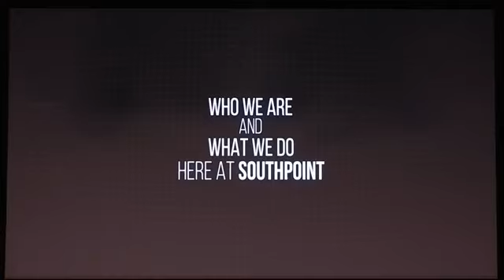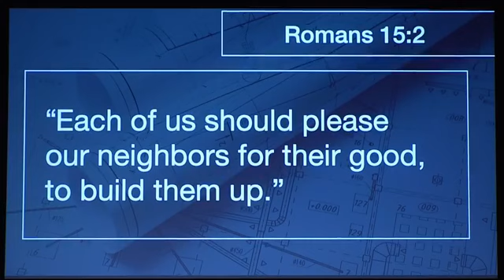BUILDING THE NEXT GENERATION // September 22, 2019 // Fredy Tshibanda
"As we leverage all that we have..."